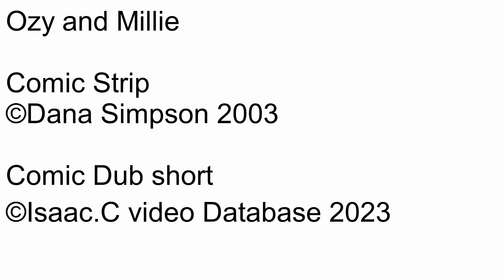Ozy and millie Comic dub Short Ep1296 Summer weather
Number: 1296
Name: Summer weather
Rated: 4+